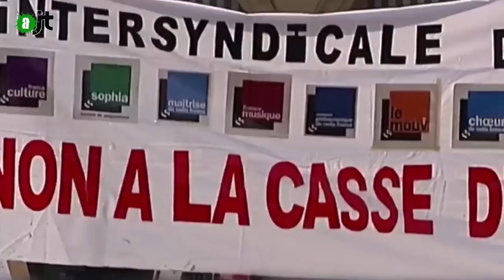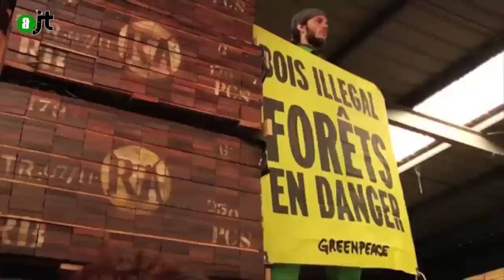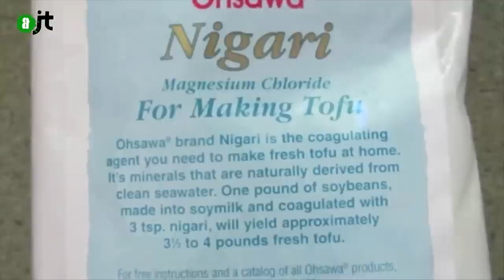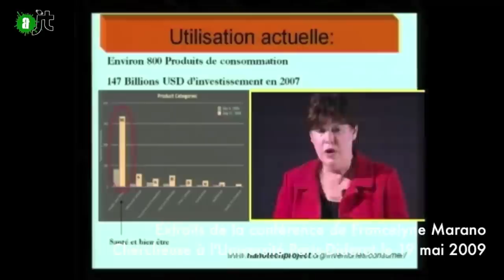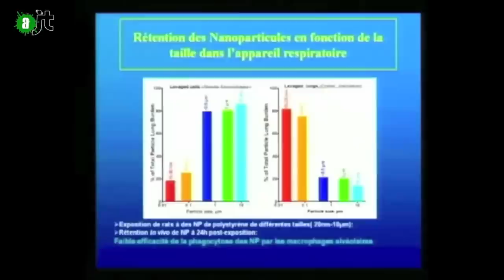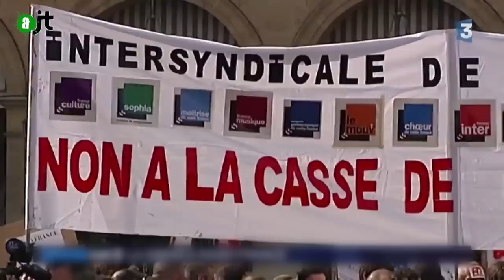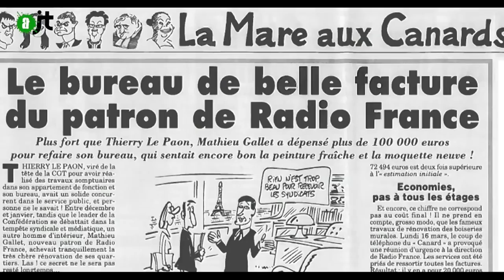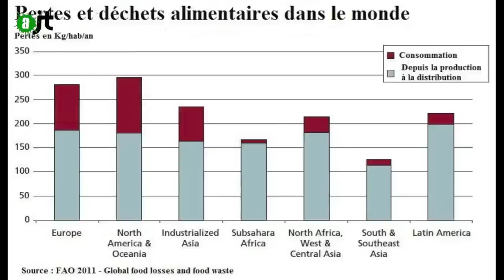AlterJT 02/04/2015 : forêt, nanoparticule, yémen, lbd, radio, requin colère - 28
Au sommaire de cet AlterJT :

- journée de la forêt (00:52)

- nanoparticules alimentaires (4:44)

- situation politique au Yémen, chaos américain ? (8:05)

- chronique policière , armes lbd (10:19)

- grève radio france (14:47)

- les requins de la colère (17:23)

28